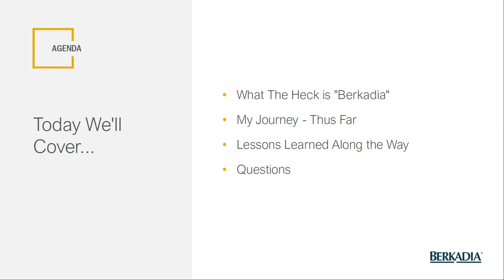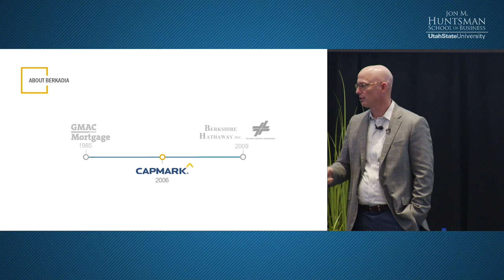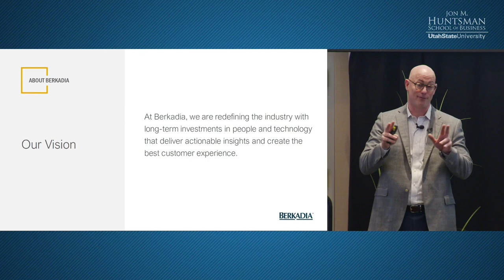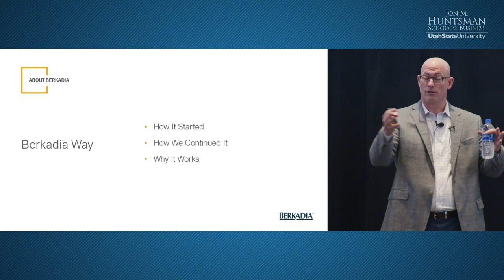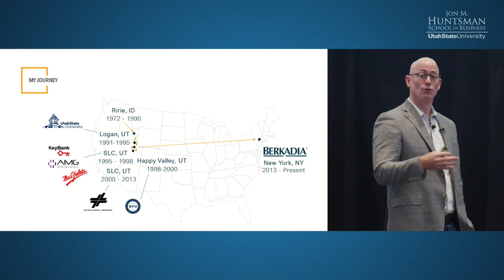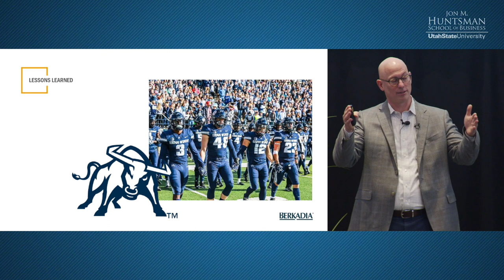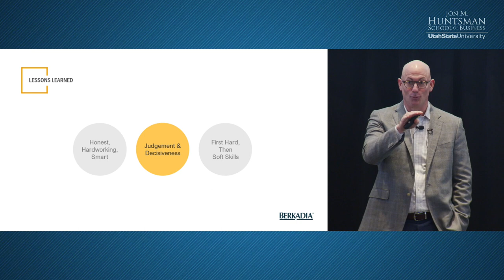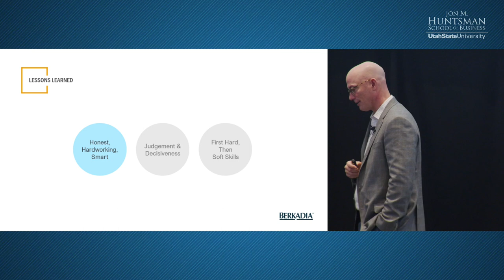Leadership Forum: Justin Wheeler, Berkadia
Justin Wheeler is the chief executive officer and a member of the Management Committee. Before joining Berkadia, Mr. Wheeler was the COO of Leucadia National Corporation and was appointed vice president of Leucadia in 2006. As part of his prior role, Mr. Wheeler was responsible for M&A activities, operating portfolio performance, cash management and investment, and various administrative functions.